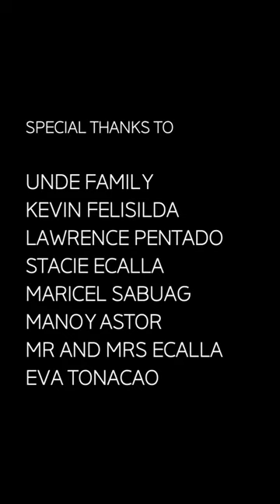QUARANTINE STOREY WITH ENG SUB